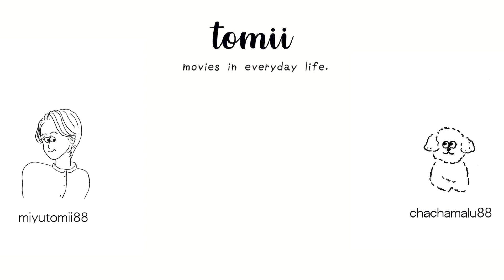私が持っているリップをお見せします💄 【とみいのリップ紹介】 tomii's lipsticks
私の化粧ポーチの中のリップをご紹介します！
とみいはイエローベース春です。
良ければ参考にしてください。

chief editor：ハニー編集長